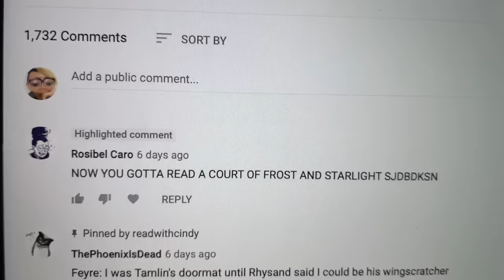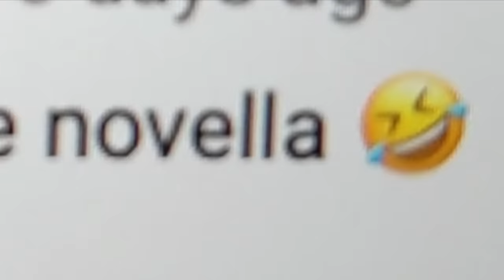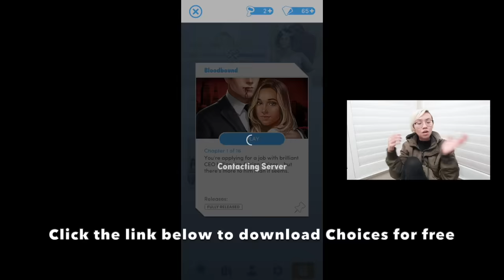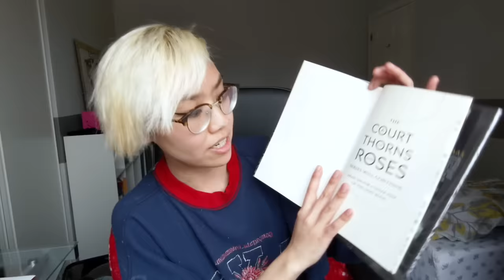I read A Court of Frost and Starlight and it ruined my Christmas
There couldn't have been a more perfect one, really. Btw sorry I look extra crusty in this video, I had barely rolled out of bed & filmed this to get it over with lolz. Thank you to Kyra Ferguson for providing captions!!

👍 1 like = 1 dress made by Rhysand's dead mom
👎 1 dislike = 1 broken rooftop